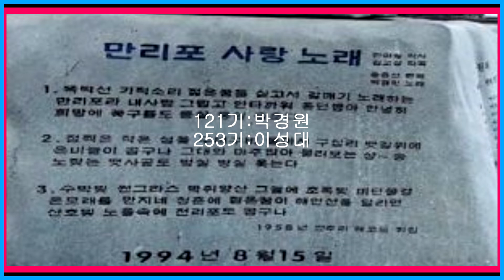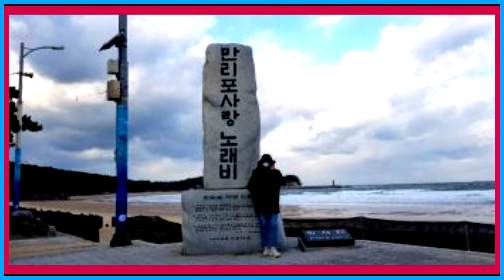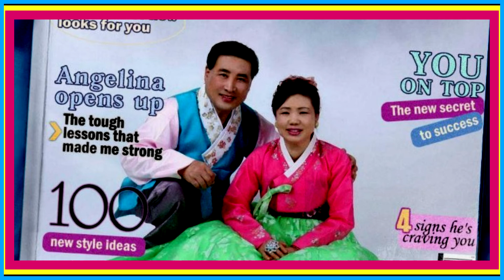가수박경원(121기)해병253기이성대)-2부/사진앨범=한국가요방송총연합회.010-7165-5099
2022년korea TOP sing.a-특별 이벤트컴퓨터음악이아닌-악기음악(32인조)1곡100만원-(작사.곡.편곡)(트롯트.뽕짝,쎄미트록트.각종음악)저 작권협회 에등록하시면국민가수가됩니다어렸을때부터국민가수의 꿈 이 있으신분은연락 주시길 바랍니다.뮤직비디오.각종행사.가요 이벤트쑈.비디오촬영.편집.감독 이성대.010-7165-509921세기는움직이는스마트폰시대 한국 가요 방송 은항상 여러분들과 함께하겠습니다—사랑합니다전화-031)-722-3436.주소: 경기도 성남시 수정구 태평동3647번지 B1층한국 가요 방송 총 연합중앙회.제작 담당자한국 가요 방송 가요 대행진한국 가요 작사작곡,편곡(완성곡)방송 가요 대행진=한국 가요 방송 총 연합회 본사한국 가요 방송 가요 대행진한국 가요 방송 가요 대행진한국 가요 방송 가요 대행진한국 가요 방송 가요 대행진한국 가요 방송 가요 대행진한국 가요 방송 가요 대행진한국 가요 방송 가요 대행진